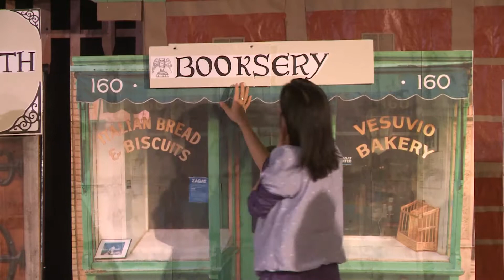Lawrence School PTO Play 3/30/17